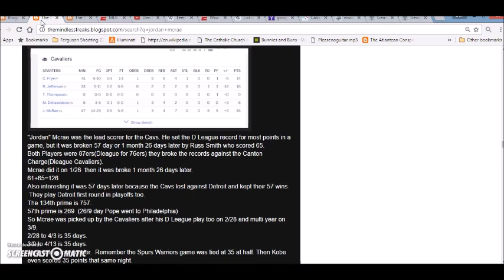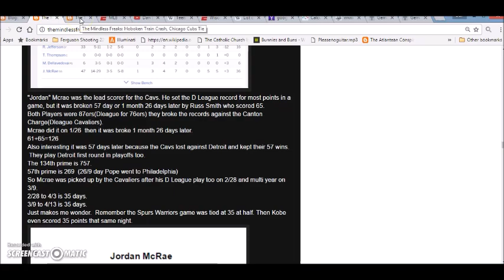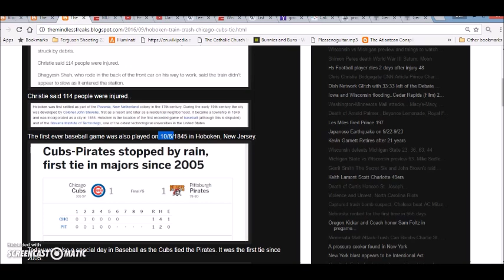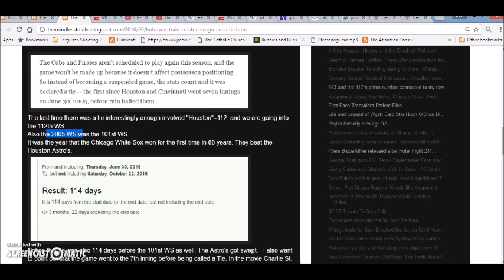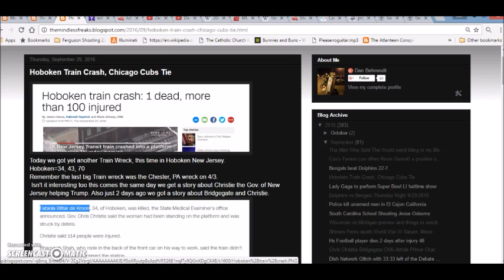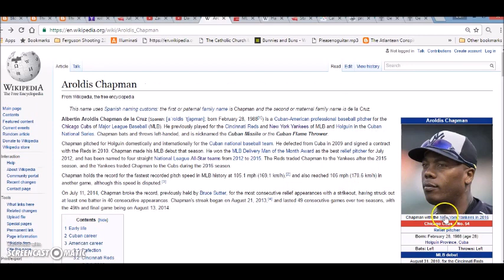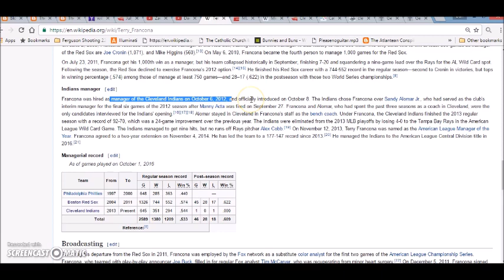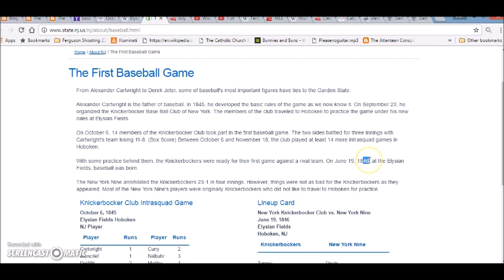Hoboken Train Crash Cubs Tie Charlie St Cloud Cubs vs Indians?